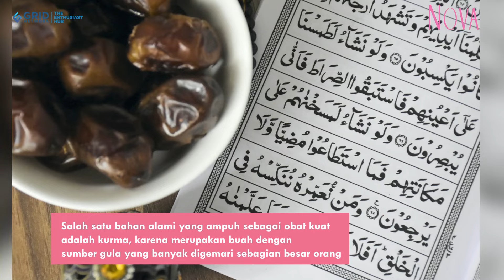Baru Tahu! Kurma Bisa Jadi Obat Kuat Alami Agar Tahan Lama di Ranjang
NOVA.ID - Banyak para suami yang menggali informasi mengenai obat kuat untuk hubungan suami istri.

Obat kuat diyakini bisa membantu meningkatkan gairah bercinta.

Masalah penurunan gairah dikarenakan beberapa faktor seperti kelelahan, stres, bertambahnya usia, dan masih banyak lagi.

Selain menjalani pola hidup sehat, beberapa bahan alami diyakini bisa membantu mendongkrak gairah.

Beberapa bahan alami bisa mengatasi berbagai masalah ranjang seperti ejakulasi dini, durasi bercinta kurang, dan sebagainya.

Salah satu bahan alami yang ampuh sebagai obat kuat adalah kurma.

Kurma merupakan buah dengan sumber gula yang banyak digemari sebagian besar orang.